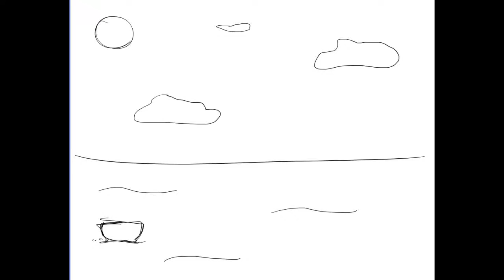Animation Short - Boat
An animation short of a boat on the ocean! Washed out in the waves.